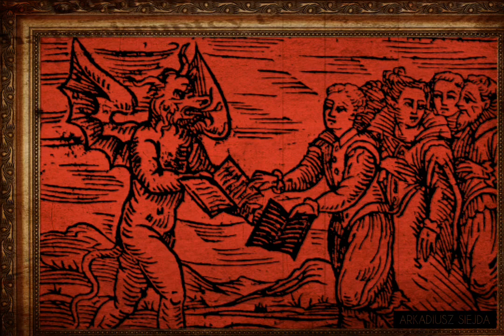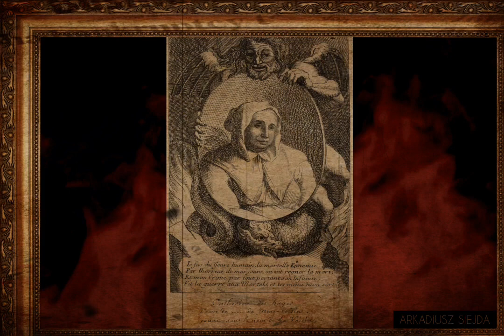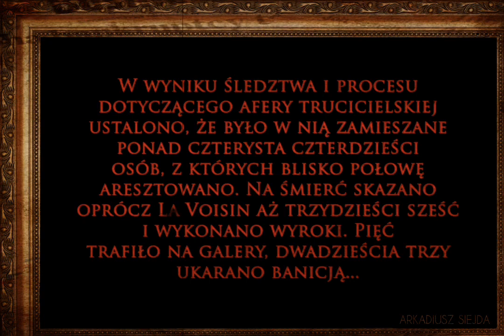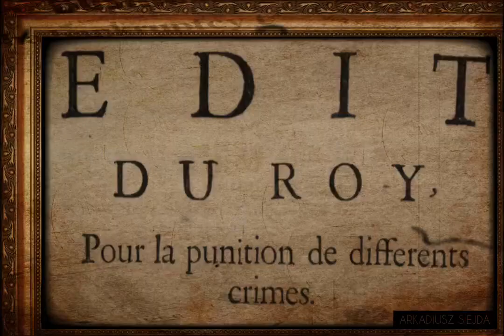La Voisin Czarne msze i afera trucicielska A J Sarwa Wieszczba krwawej głowy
"La Voisin - Czarne msze i afera trucicielska" - fragment powieści "Wieszczba krwawej głowy" w wykonaniu autora - Andrzeja Juliusza Sarwy.

Catherine Monvoisin (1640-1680), znana jako La Voisin – czarownica, trucicielka i morderczyni. Sprzedawała swe usługi arystokratom na dworze Burbonów. W jej domu odprawiano czarne msze, ponadto handlowała napojami miłosnymi, truciznami, a także na masową skalę dokonywała aborcji. Kiedy oskarżenia wobec niej nasiliły się, król postanowił wszcząć śledztwo. Rewizja jej posiadłości wprawiła w osłupienie śledczych...
Na liście klientów La Voisin znalazły się najbardziej wpływowe nazwiska francuskiej monarchii. Ludwik XIV tuż po spaleniu zbrodniarki, rozwiązał komisję śledczą i rozkazał zniszczenie wszelkich dokumentów z rozprawy...

Do filmu wykorzystano kadry z:
- Häxan (1922),
- City of Vice (2008),
- Salem (2014)